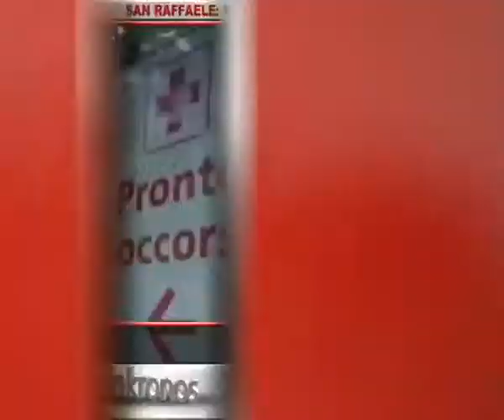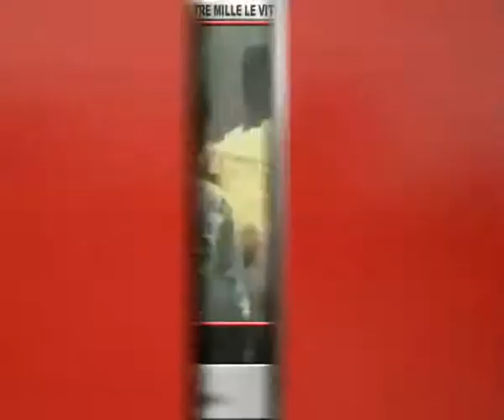Tg Adnkronos, prima edizione...